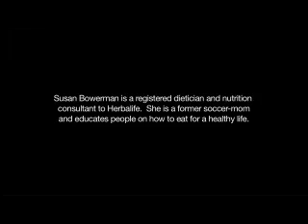Truth About Chocolate